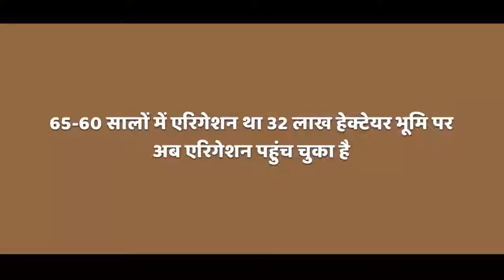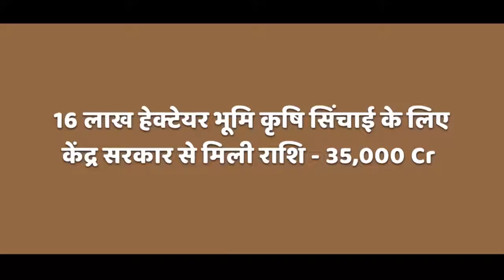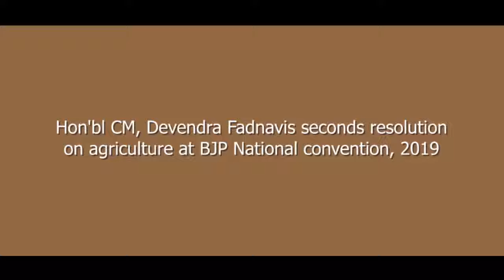Honorable Devendra Fadnavis seconds Resolution on Agriculture at BJP National Convention, 2019